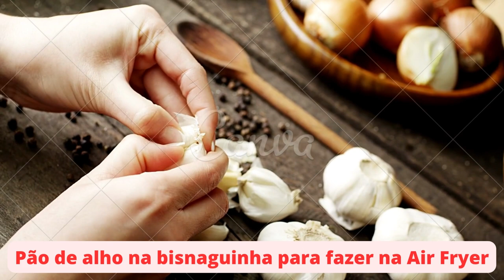Pão de alho na bisnaguinha para fazer na Air Fryer